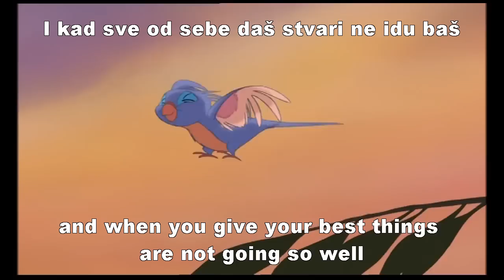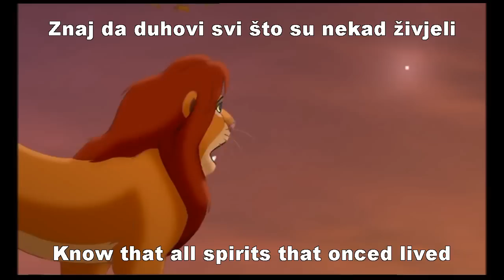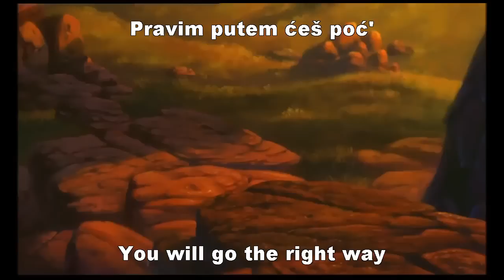Lion King II - We are one Croatian lyrics + trans HD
Everything belongs to Disney! This is my first video with lyrics and translation and my translations aren't very good because it's hard to translate Croatian to English :/ I hope you enjoy anyway xD